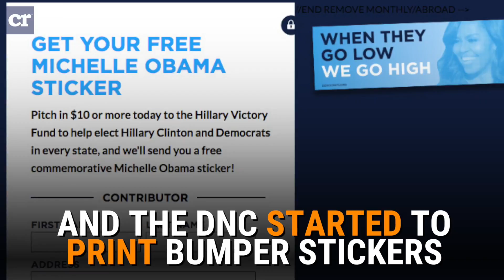Michelle Obama Planning a Run for Office?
The White House insists First Lady Michelle Obama has no plans to run for office, but the whispers keep getting louder.